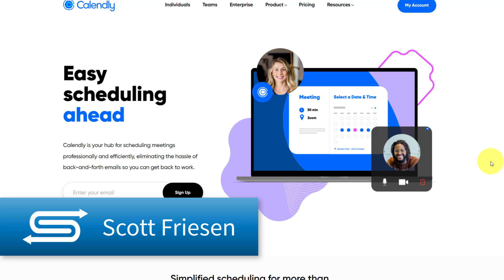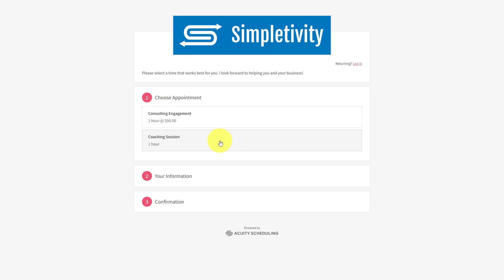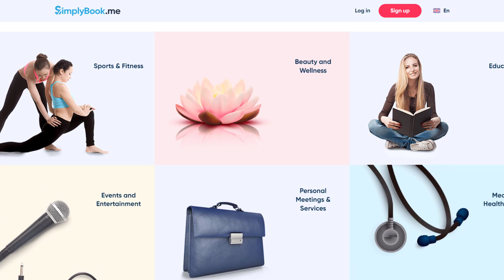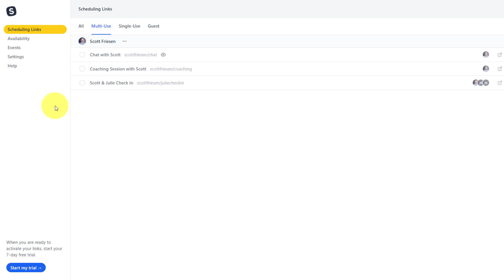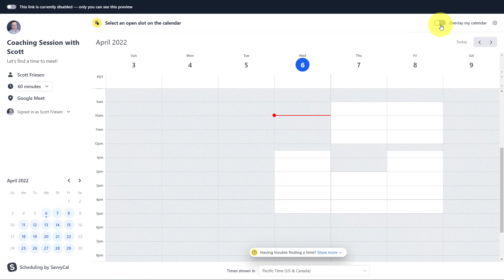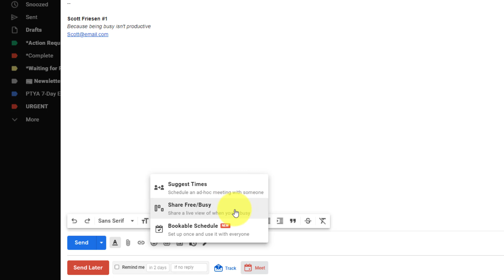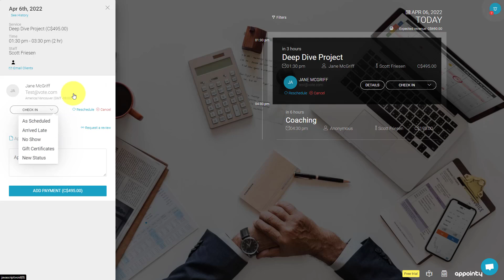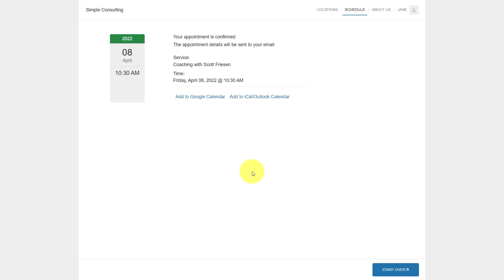5 Best Calendly Alternatives for Meeting Scheduling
Calendly is a very popular tool when it comes to meeting scheduling. But what are the best free alternatives when it comes to calendar booking software? In this video, Scott Friesen shows you 5 scheduling apps and highlights which ones are best for your appointment needs.

00:00 Best Website Integration
03:01 Best Website Replacement
05:37 Best User Experience
07:55 Best Email Integration
10:07 Best Customization